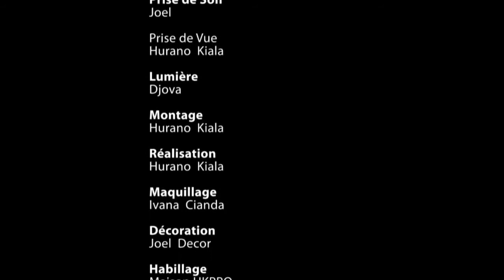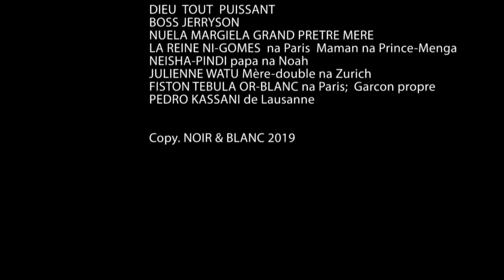SYLLA & LA COUTUME 2P (mariage raté) MODERO ALAIN MOSEKA MIMI K MJBOLOLE KOFFI SUNDIATA IVANA